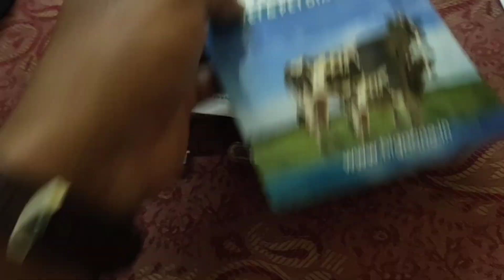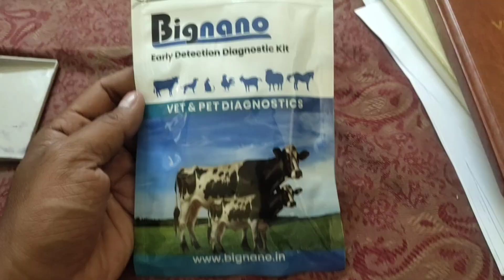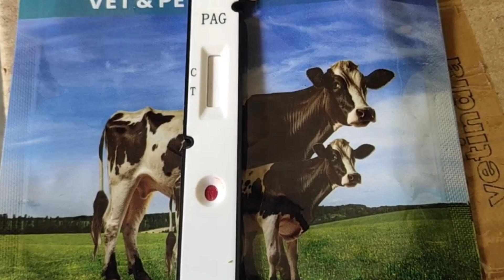28 రోజుల్లోనే చూడి నిర్ధారణ! Kit Demo video preganancy test kit veterinary tools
Bignano bovine pregnancy Rapid Test kit

agricultural health agriculture animal husbandry farm diagnostics farm health farm monitoring farming fertility assessment fertility testing fertility tools health management health monitoring herd fertility herd health herd management herd monitoring,herd wellness livestock monitoring pregnancy testing reproductive management,veterinary diagnostics,veterinary equipment,veterinary supplies,veterinary tech